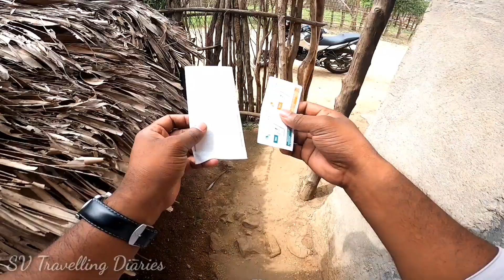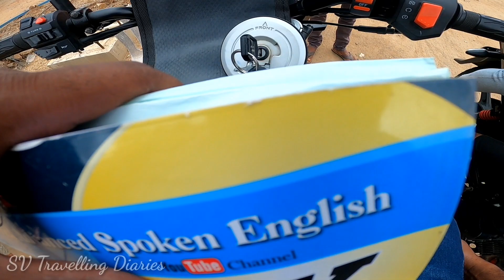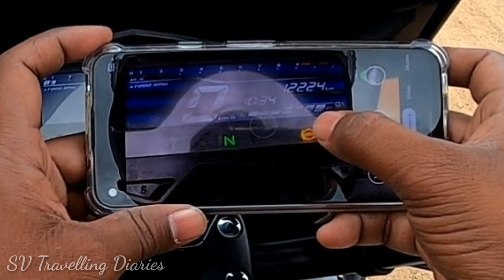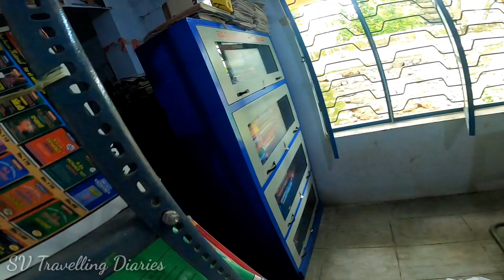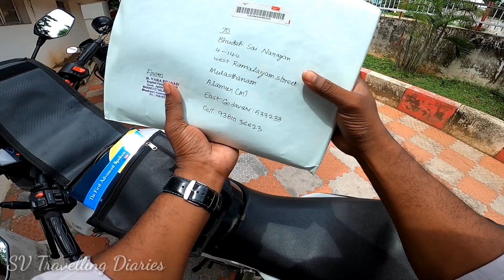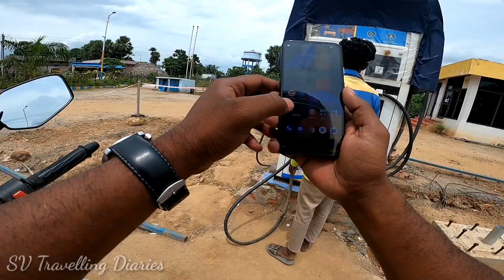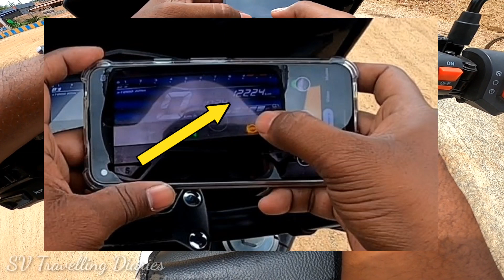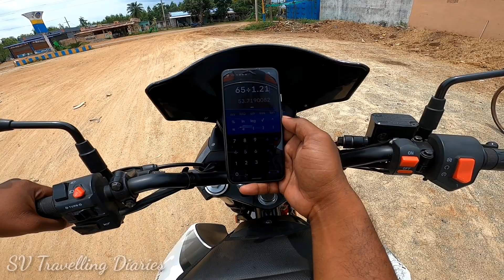Hero Xtreme 160R Milage Test after 12000+ KM ridden in Telugu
In this video I've tested about Fuel Efficiency of Hero Xtreme 160R BS-Vi vehicle. It's also called milage test of Hero Xtreme 160R.
Hero Xtreme 160R milage test in Telugu